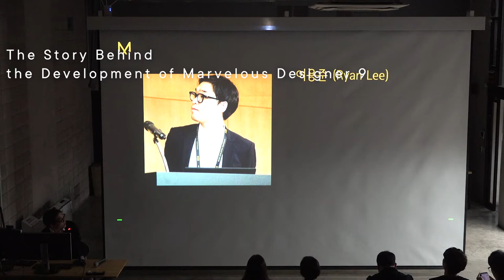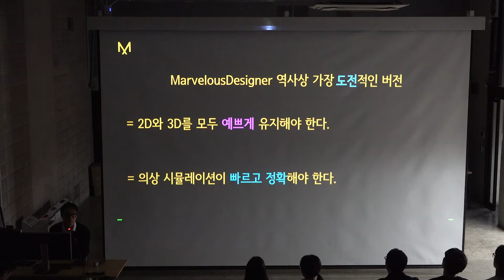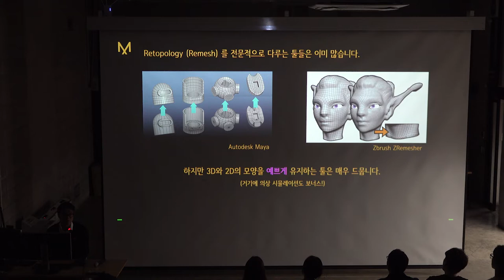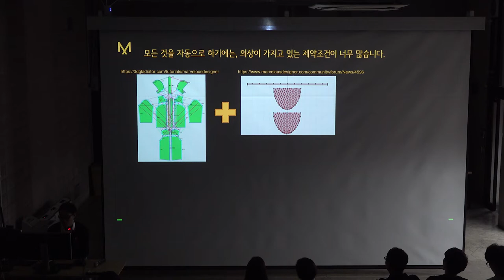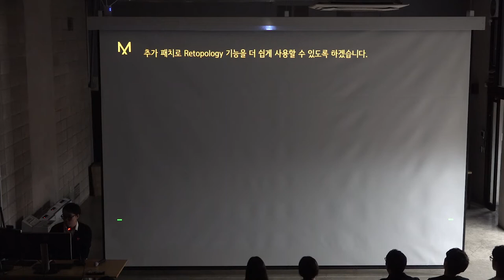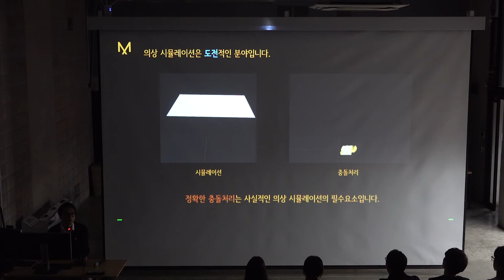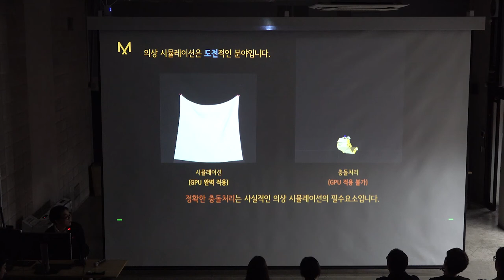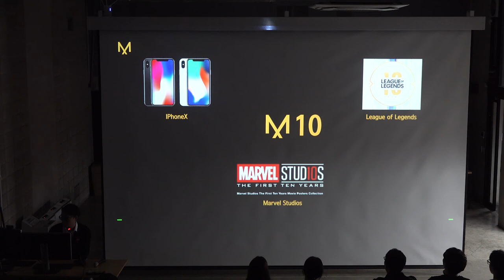[KR] The Story Behind the Development of Marvelous Designer 9 by Ryan Lee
MARVELOUS DESIGNER 9 Release Seminar @Seoul
The Story Behind the Development of Marvelous Designer 9 by Ryan Lee